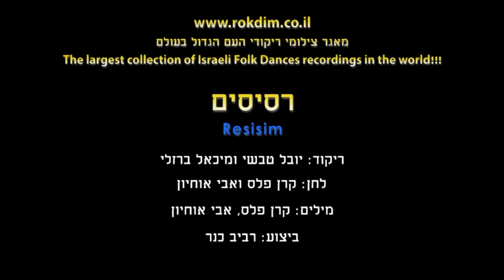Resisim - Dance | רסיסים - ריקוד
שם הריקוד: רסיסים
שנת חיבור: 2021
צורה: מעגל
כוריאוגרפים: יובל טבשי, מיכאל ברזלי
מבצעים: כנר רביב
מלחינים: פלס קרן, אוחיון אבי
תמלילנים: פלס קרן, אוחיון אבי

Dance Name: Resisim
Creation Year: 2021
Shape: Circle
Choreographers: Yuval Tabashi , Michael Barzelai
Performers: Kaner Raviv
Composers: Peles Keren, Ochayon Avi
Lyricists: Peles Keren, Ochayon Avi